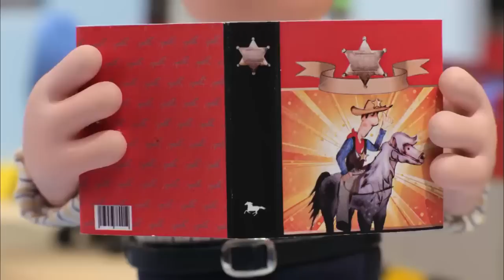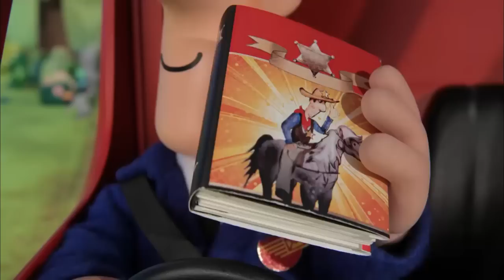Postman Pat Full Episodes : Postman Pat and Cowboy Colin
Postman pat full episodes

Thanks